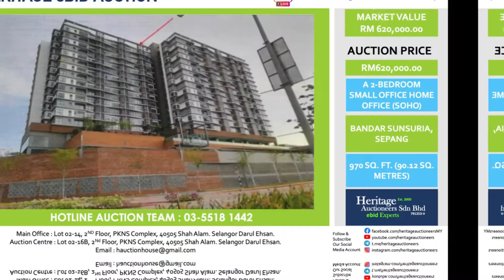AMbank Auction Preview 28 May 2021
Heritage eBid Auction! Get your dream house now with Heritage Auctioneers! Bid from us without any charges! No fees at all! We are the official auctioneer for the bank.

For more properties, please log on to our website.

* Pictures displayed are for illustration purpose only.